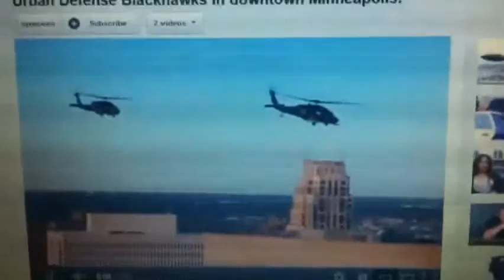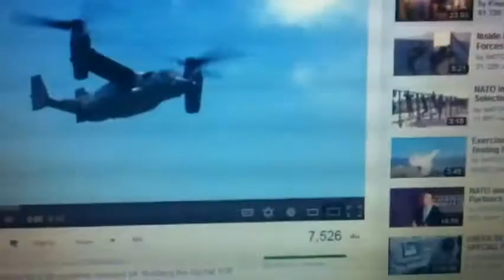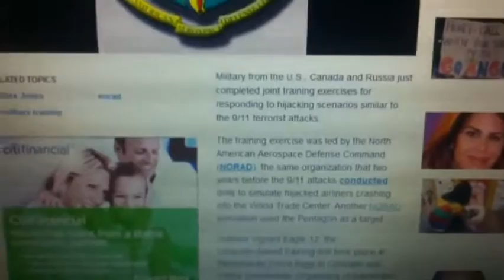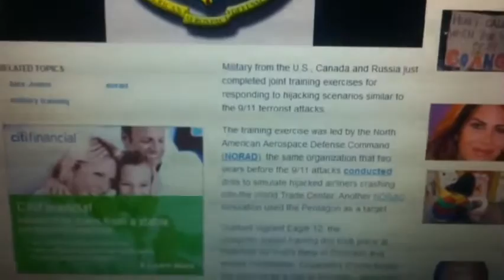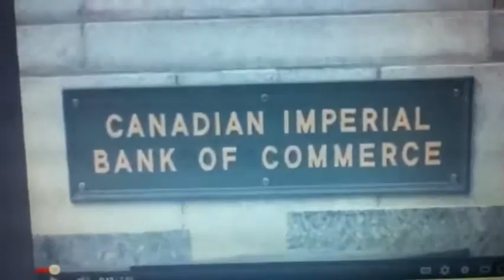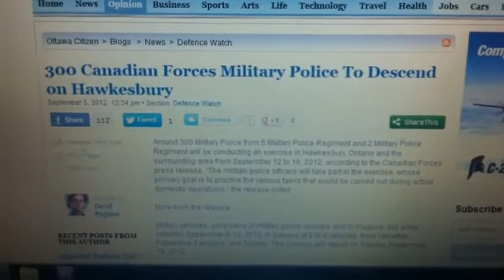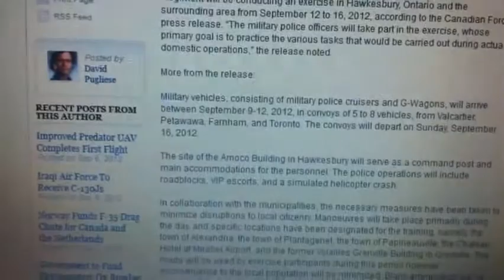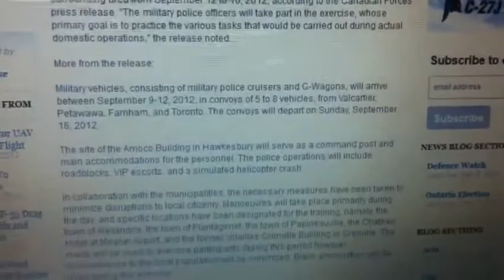Military Drills Set For Ontario September 12th to 16th!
Published on Sep 6, 2012 by weavingspider

The Canadian military is getting set to conduct drills which are designed to train military personal in "domestic operations" for urban civilian populations. The drills are set to take place in Hawkesbury Ontario from Septemeber 12th to the 16th! More and more training operations like this have been occurring all over the world as TPTB are preparing for the possibility of a massive revolution in the face of the global awakening that is currently taking place.

Get updates like this everyday and support independent media by joining Press For Truth TV:

We rely on you the viewer to help us continue to do this work. With your help I can continue to make videos and documentary films for youtube in an effort to raise awareness all over the world. Please support independent media by joining Press For Truth TV!

As a Press For Truth TV subscriber you'll have full access to the site's features and content including Daily Video Blogs on current news from the PFT perspective and High Quality Downloads of all Press For Truth Films, Music and Special Reports!